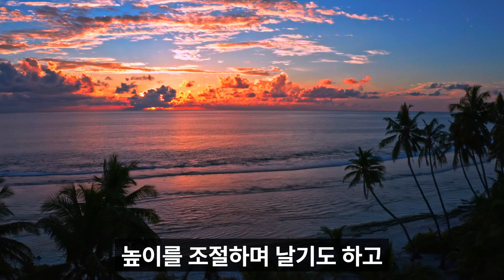[ 7/16 - 에세이] '하늘을 날아다니는 꿈'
7/16일의 주제는 '하늘을 날아다니는 꿈' 입니다.
감사합니다.